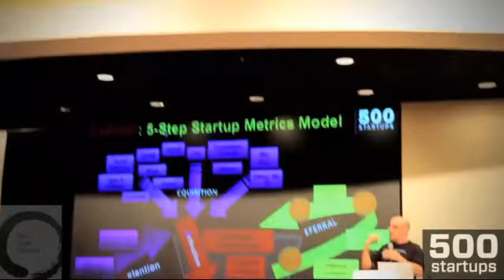The lean Startup Online Course From Eric Ries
The lean startup online course from Eric Ries - The must course every startup should watch it.

Lean Startup is a new, field-tested philosophy that provides you with a toolset to minimize failure and increase your chances of success. Learn why hundreds of companies, from financial services companies like Wealthfront to social companies like IMVU to large corporations such as Intuit, are using this revolutionary technique.

But what is Lean Startup, or more importantly, how do I implement Lean principles into my own company? Well, to answer that question, we've brought in the Godfather of Lean Startup himself, Eric Ries. Not only has he written the book on "The Lean Startup," but he has also now created THE course on Lean Startup.

Eric brought in all of the leaders in the movement to talk to you about what lean startup is and how to implement it into your company. This course is the real deal - it's the most content you'll ever get on the Lean Startup in one place. More importantly, it is curated - Eric has personally taken the most important aspects of Lean Startup and condensed it into a single course. And then he added a few dozen case studies of it by including bonus material from the definitive conferences on the subject.